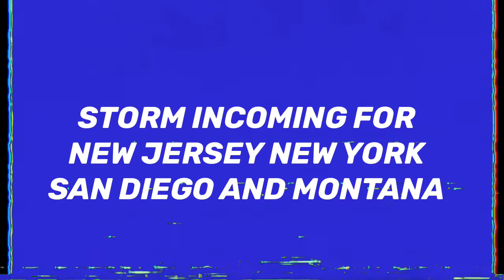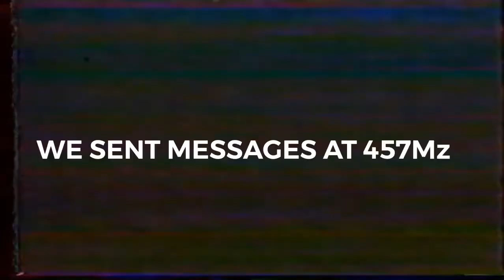Channel 5: U S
W e l c o m e t o s e a s o n 2 o f c h a n n e l 5